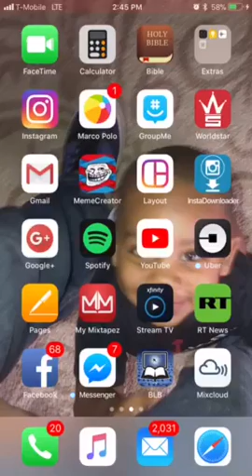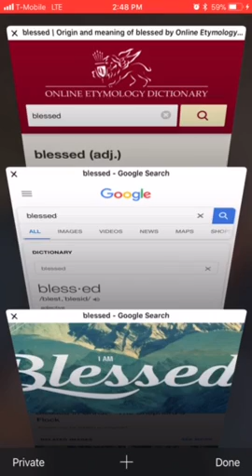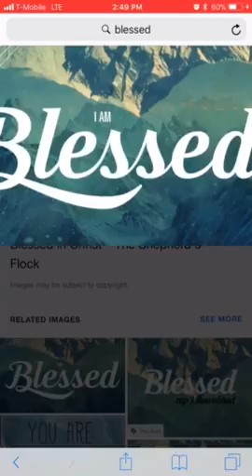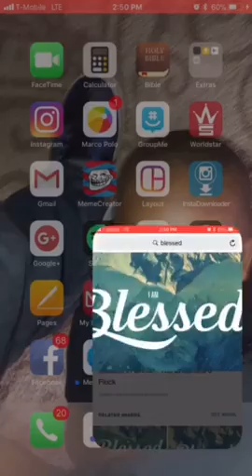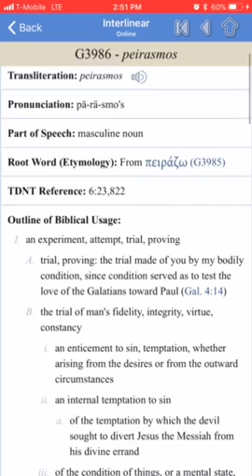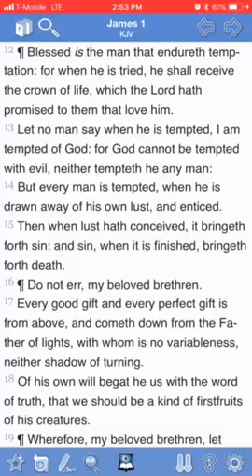Verse of the Week